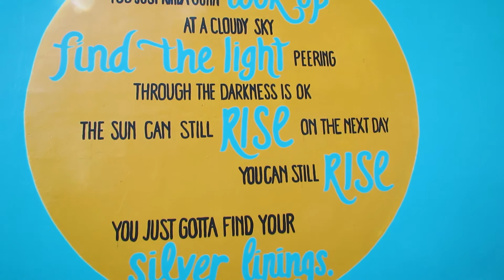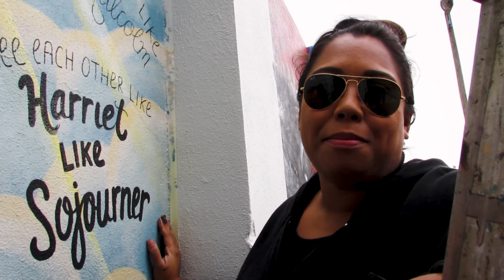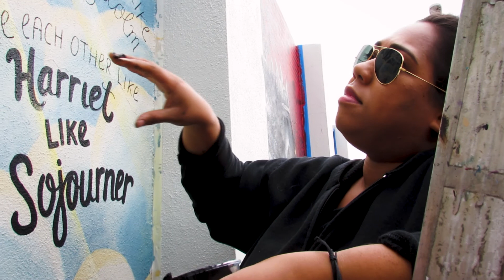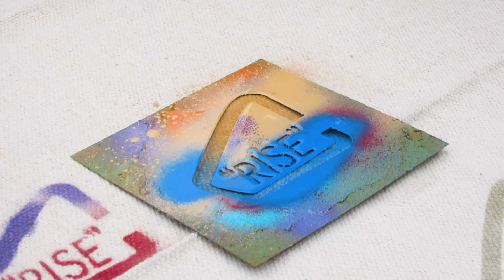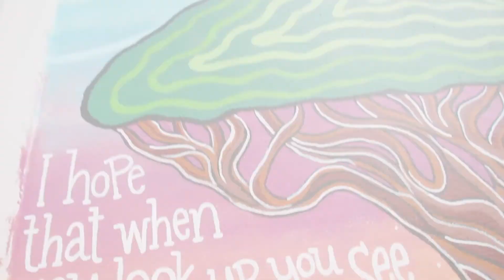"Rise" The Mural Project - Reveal Recap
Enjoy the recap of the "Rise" The Mural Project Reveal, the behind the scene of each artist's experience through their journey of creation and the impact it had on the Eatonville community.